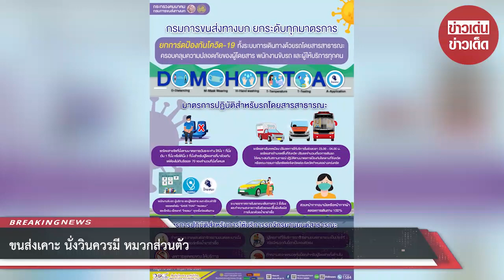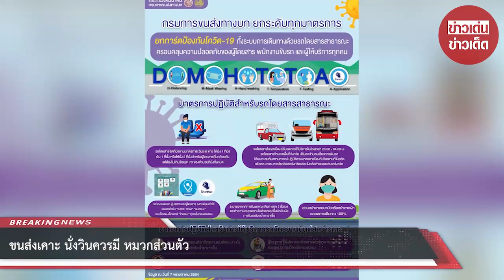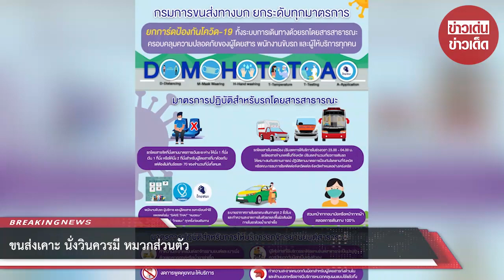ขนส่งเคาะ นั่งวินควรมี หมวกส่วนตัว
ขอบคุณ กระทรวงคมนาคม
ขอขอบคุณข้อมูลจาก: